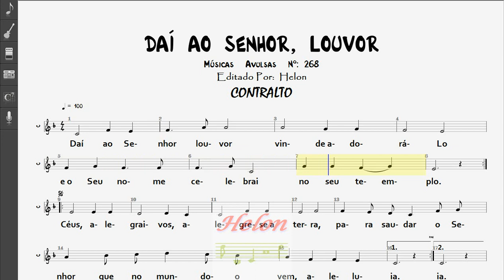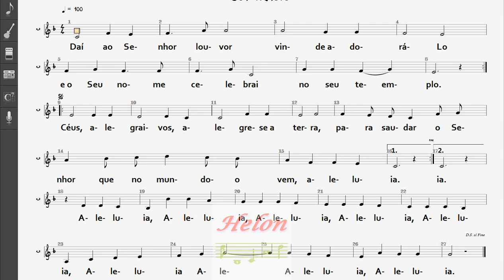268- DAÍ AO SENHOR, LOUVOR - CONTRALTO